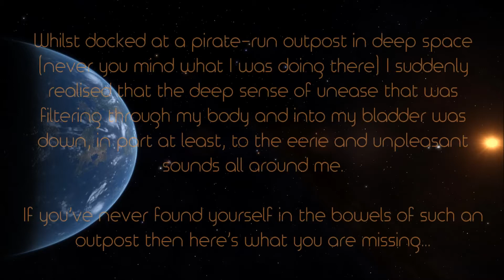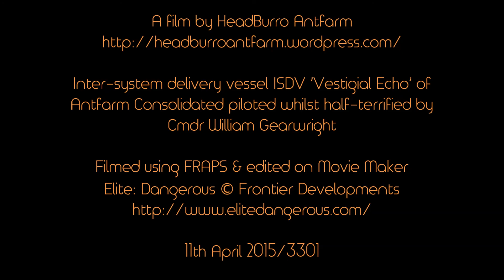The sounds of a pirate outpost in Elite Dangerous 1 2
Whilst docked at a pirate-run outpost in deep space
(never you mind what I was doing there) I suddenly
realised that the deep sense of unease that was
filtering through my body and into my bladder was
down, in part at least, to the eerie and unpleasant
sounds all around me.

If you've never found yourself in the bowels of such an
outpost then here's what you are missing...